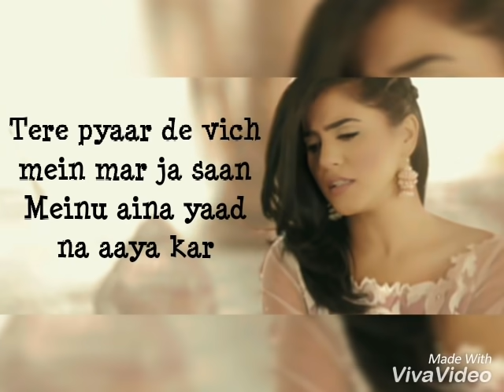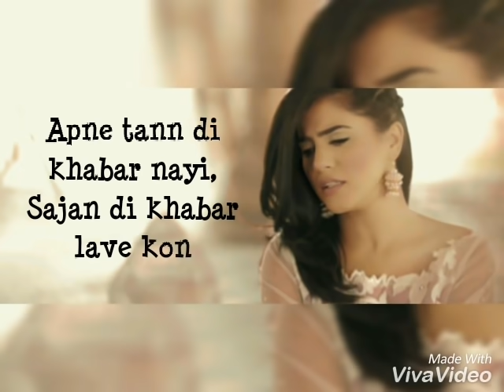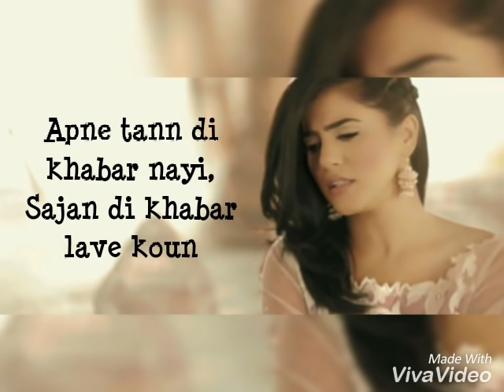Saaiyaan Lyrics - Qurat Ul Ain Baloch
Thank You Guys So Much for your Support towards this Channel! ❤️
I didn't expected that our Lyrics will hit So Many Views and Likes!
You Guys are so Supportive. I don't know how to Thank You! 😄